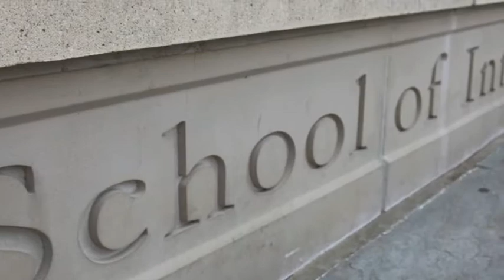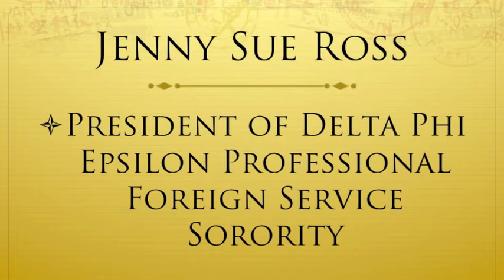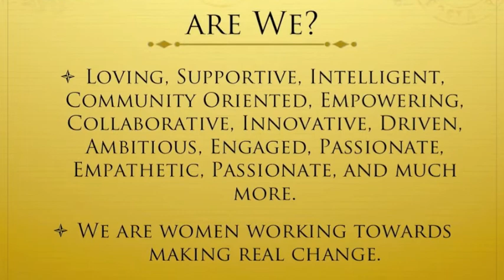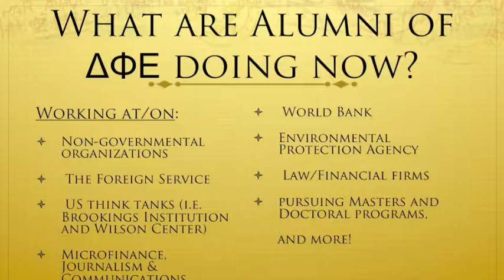Latreuo: I Serve - Delta Phi Epsilon Professional Foreign Service Sorority Fall 2013 Recruitment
Delta Phi Epsilon, the professional foreign service sorority here at American University (Pi Chapter) presents it's Fall 2013 Recruitment Video. We look forward to seeing you on:

Wednesday Septmeber 18th Meet and Greet in The Hatch (Leonard Hall)
Friday September 20th from 7pm-9pm in Letts Formal Lounge
Saturday September 21st from 2pm-4pm in Letts Formal Lounge
Sunday September 22nd for closed rush my invitation

"Good Life"-One Republic
"Pompeii"-Bastille